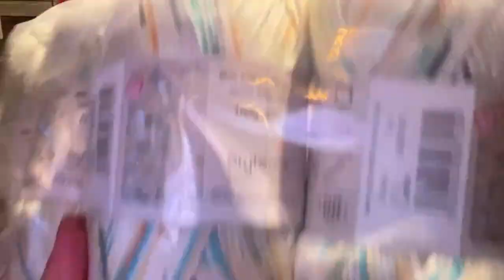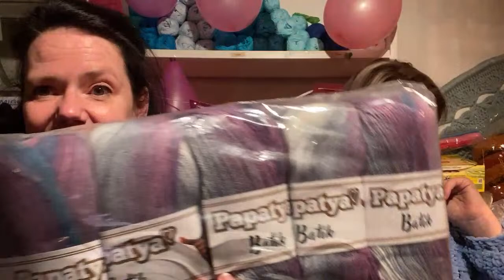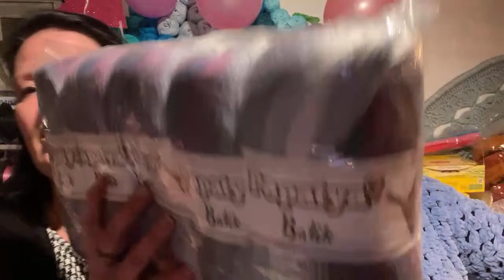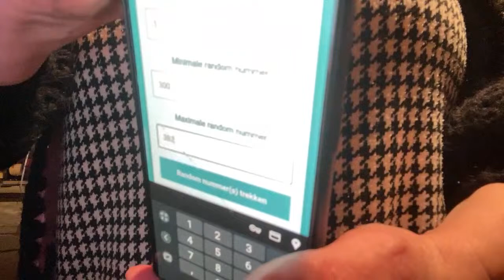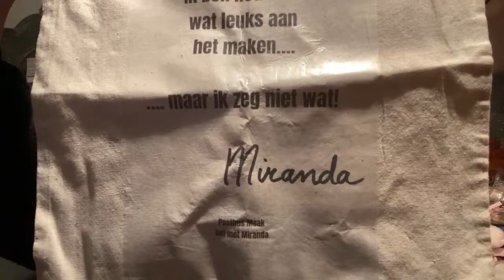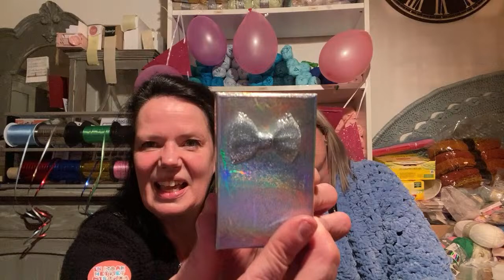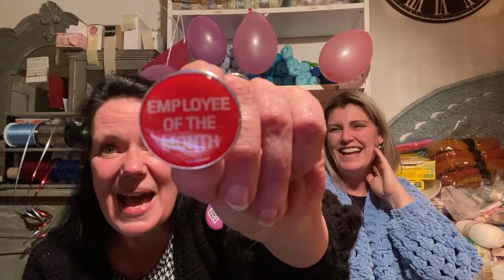#1899 Koffiepraatjes en theeleutjes bij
Welkom bij ons unieke online (handwerk) café Maak het met Miranda.

Wil je Maak het met Miranda helpen met promoten met visitekaartjes?
Maak €1.09 of 2,18, 3,70 of 4.25 over op NL81INGB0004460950 tnv M. Veelbehr en vermeld in de opmerking je adres in Nederland. Dan stuur ik ze zo snel mogelijk naar je toe.

Wil je het Cafe financieel steunen zonder dat het jou iets kost? Shop je garen en de rest van het totale Zeemanassortiment online bij Zeeman NEDERLAND via deze

Wanneer je een aflevering terugkijkt die live is opgenomen kan je de chat mee lezen door op de button chat opnieuw afspelen te klikken rechts van het duimpje wat je natuurlijk ook gelijk aanklikt. Je vindt deze buttons onder de video  😉 veel plezier!

Voordelige luxe garens koop je vanuit België en Nederland ook bij Eva

Een jonge haakster waar we vast en zeker nog veel van gaan horen. Creatief with Noor. Volg haar vooral.

Alle rechten voorbehouden. Gelieve deze video/tutorial niet te kopiëren, opnieuw op te nemen, opnieuw te uploaden, te vertalen, te verspreiden, te verkopen of te publiceren.

Voor een klein financieel bedankje aan dit unieke gratis Handwerkcafé is dit het rekeningnummer;  NL81INGB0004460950 tnv Miranda Veelbehr. De BIC van de ING is INGBNL2A

Heel erg bedankt voor het kijken en ik zie je graag weer bij de volgende video!